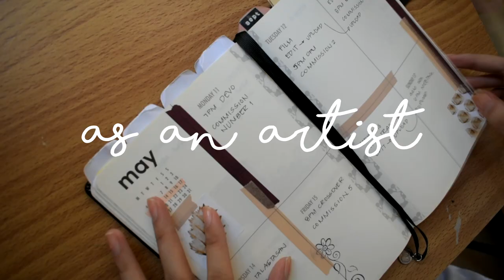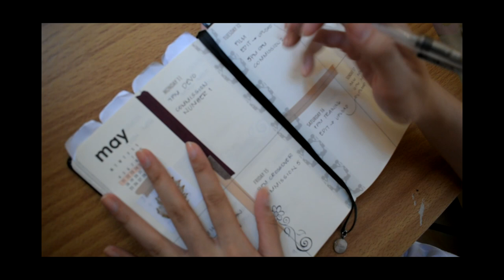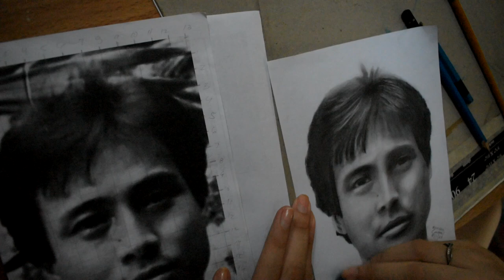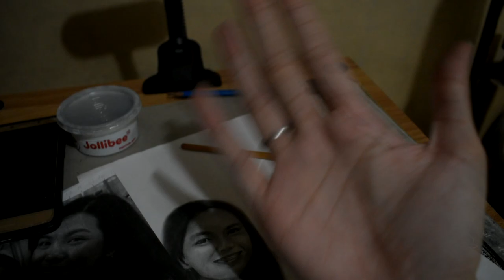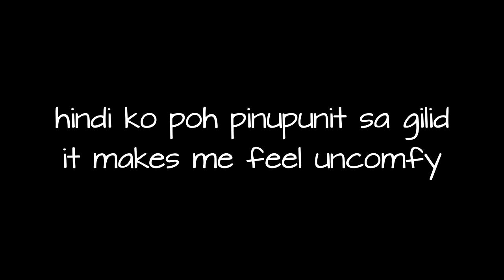How I accomplish commissions, backpain, iced coffee (vlog) | Merolene Christine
Well, well, welcome to anotherRRrrRRr video! I've started accepting commissions five years ago and until now, I still accept them as it's a good source of income. HOWEVER, na-overload ngayong quarantine!! I wanted to discipline myself to avoid backlogs hence, I came up with a goal to do one portrait everyday. Come along with me as I overcome my frustrations, antok, and backpain in this video HAHAHA. Stay safe!

If you have any requests, constructive criticisms, and suggestions, please let me know!

-19 years old
-Architecture student at the Pamantasan ng Lungsod ng Maynila in Intramuros